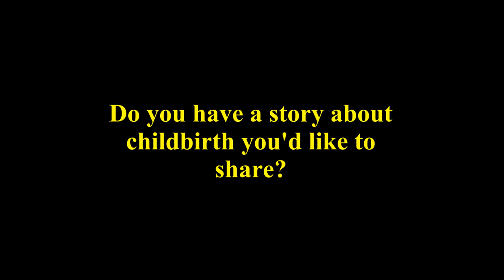Sodor Short: Childbirth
Rosie gives birth to a healthy baby. But the mood is squashed after she's arrested.